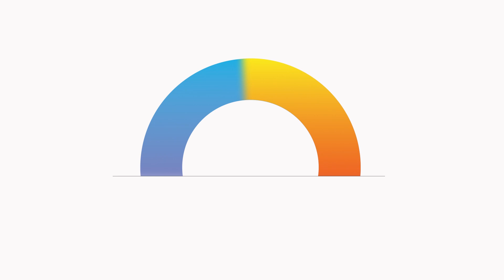TV student works on live brief for The Nuffield Theatre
BA (Hons) TV and Video Production student Greg Redwood recently had the opportunity to work on a promotional film for The Nuffield Theatre's production of 'The Audience', by Peter Morgan.

We caught up with Greg to find out more about his experience of working on a live client brief, and how these opportunities are helping him prepare for the future.